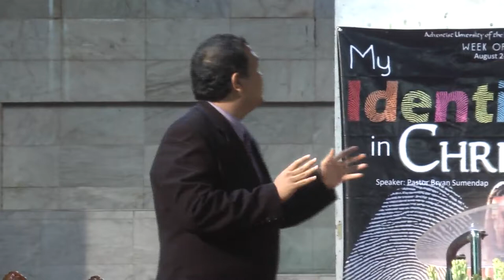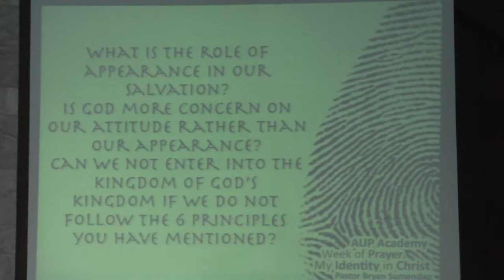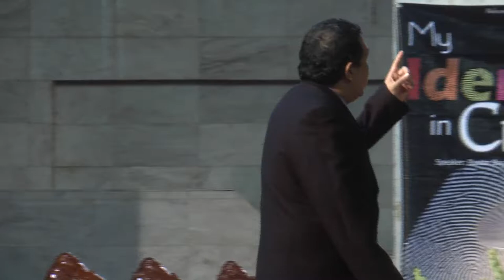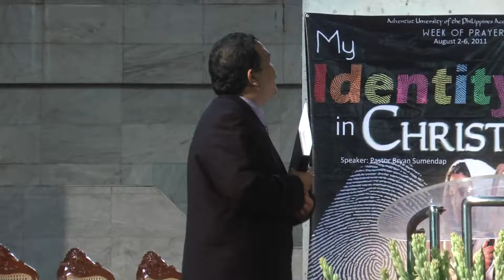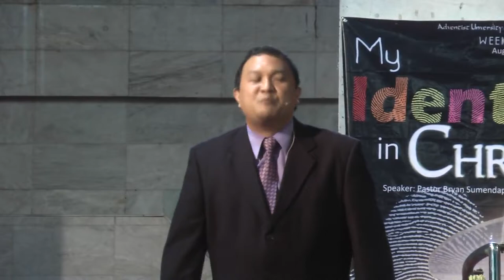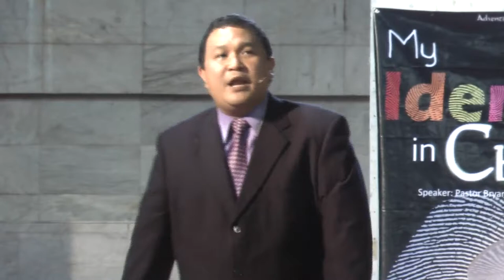Handling Temptation - My Identity In Christ 5 - Pastor Bryan Sumendap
AUPA Week of Prayer August 2011. Philippine International Church of Seventh-day Adventists. Adventist University of the Philippines 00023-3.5mbps.mp4